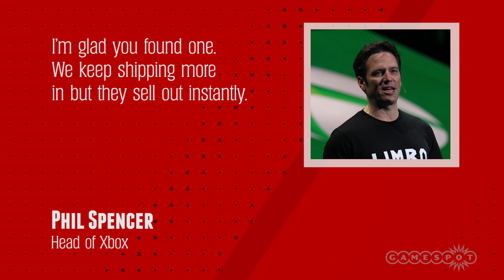Xbox One Elite Controllers Are Selling Out "Instantly" - GS News Update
Xbox boss Phil Spencer said the new controllers are flying off the shelves.